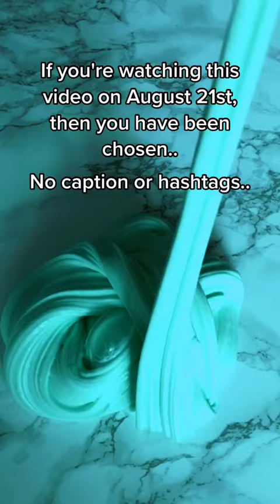Video Slime RELAX - ASMR - Satisfying Videos # (230)